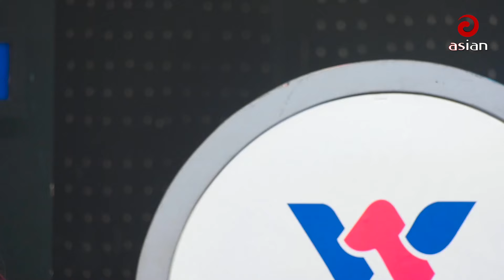Ei mon Tomake Dilam | এই মন তোমাকে দিলাম | Raka Popi